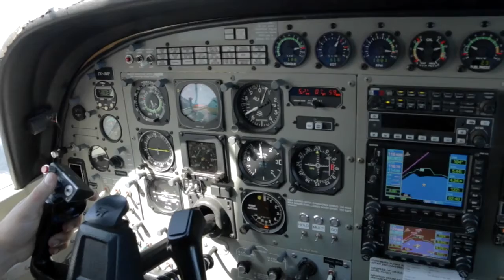RILEY - 311216 - RILEY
RILEY - Taupo Tandem Skydiving - RILEY